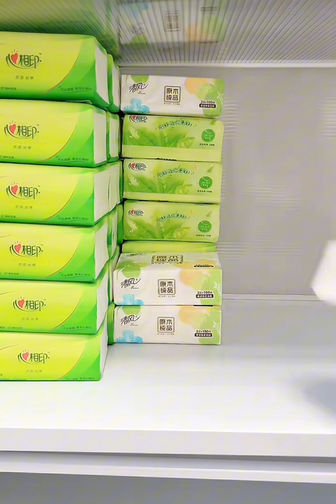Fancy Closet Organization 🎀 | Laundry Refill & Kawaii Snacks Organizing | Huge Tissue Restocking✨